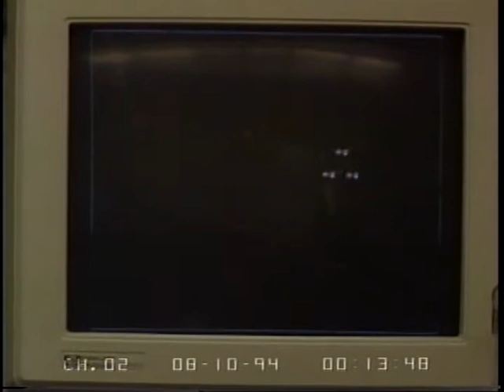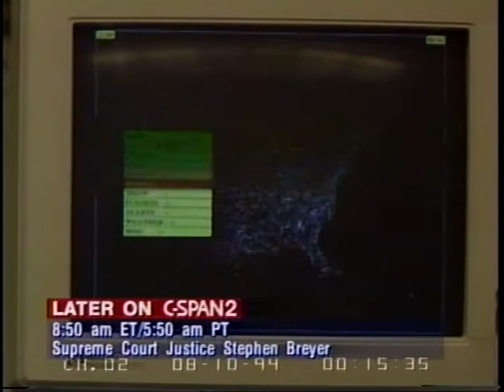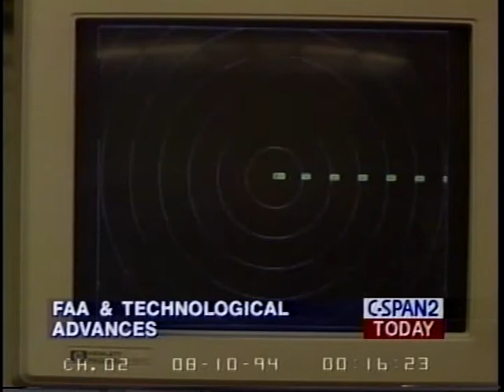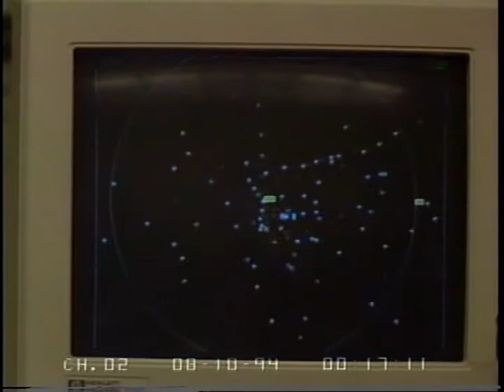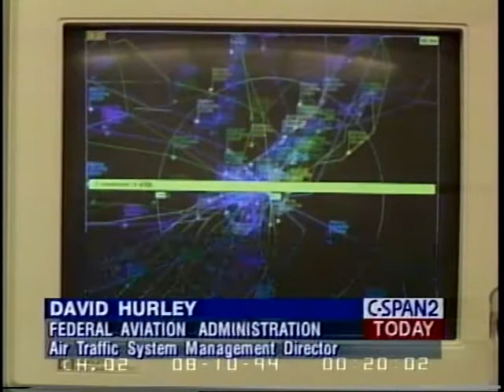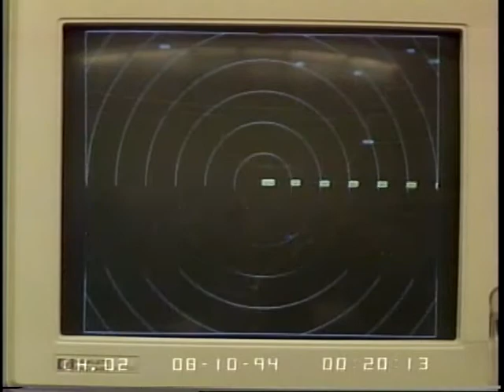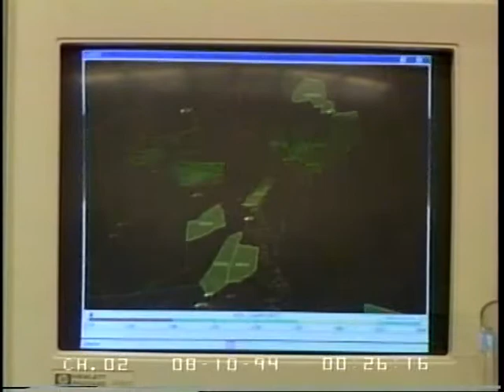FAA and Technological Advances Part 1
FAA and Technological Advances Part 1 - House Oversight Committee - 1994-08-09 - Product 59361-1-DVD - House Committee on Government Reform and Oversight. Subcommittee on Employment, Housing, and Aviation.  Discussion of FAA and technological advances. Filmed by C-SPAN. Non-commercial use only.